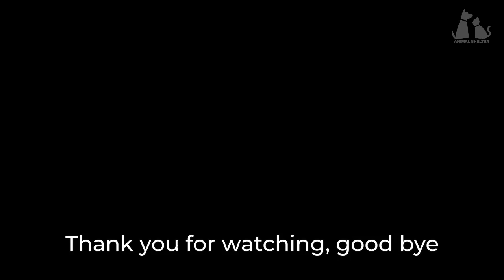Disabled dog sobbed when he was bathed for the first time in his life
Bruno cried while taking a bath, it was the first time in his life that someone cared and cared for him.
He was a dog we saw on the street, he couldn't walk and after being cared for and loved, he was more motivated to exercise.
Efforts have helped him become an ordinary dog, living a life full of love.

👉 Rescuer: chapatsentr
🤝 Support at Sberbank: 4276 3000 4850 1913